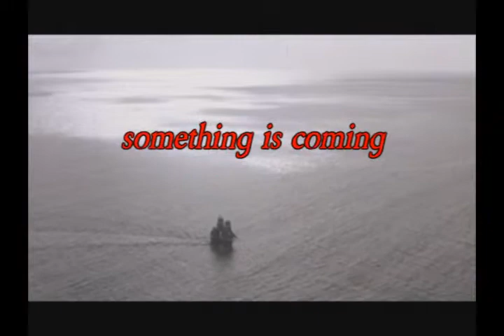Pirates of the Aggiean.wmv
Aggie Village is hosting "Pirates of the Aggiean" on Aug 13th. The adventures start at 4:30pm. Put an X on your calendars to mark the treasures!